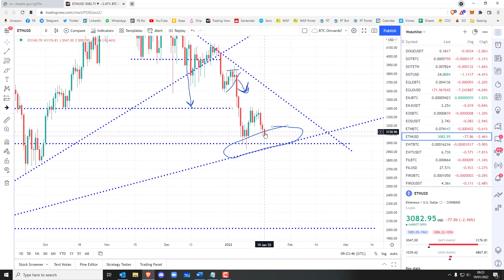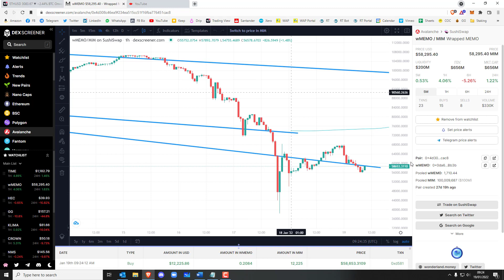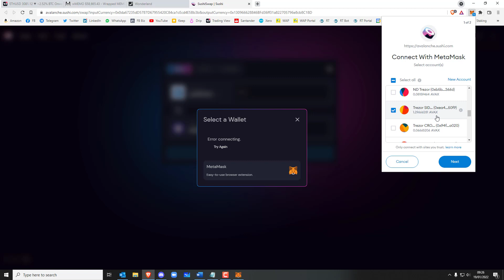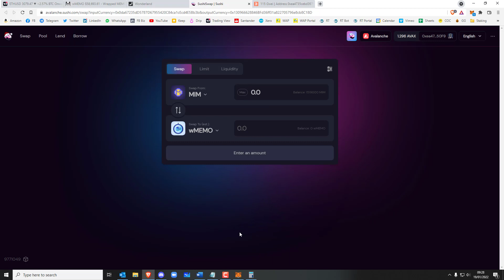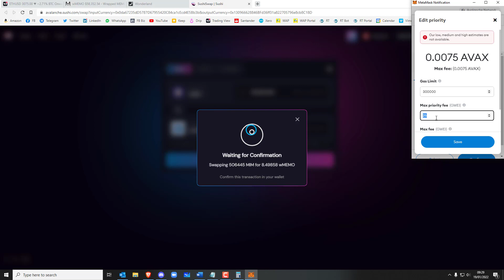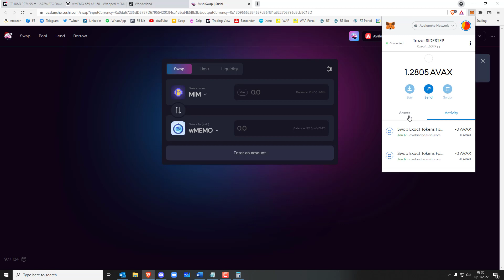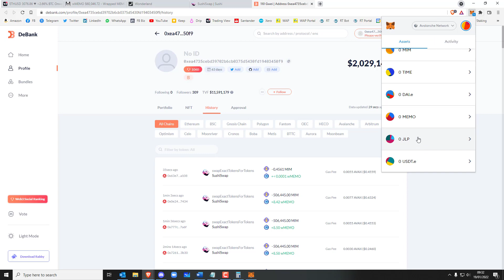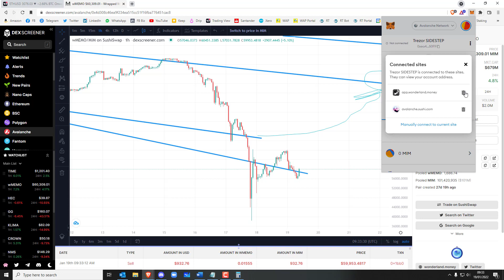Getting Back Into Wonderland - 19 Jan 22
Now let's hope Sifu continues to protect the backing price...

This will be the last 'behind the curtains' type video on this channel. Stuff like this is really for my community... Cryptocurrency trading contains substantial risk and is not for every investor. An investor could potentially lose all or more than the initial investment. Risk capital is money that can be lost without jeopardising one’s financial security or lifestyle. Only risk capital should be used for trading and only those with sufficient risk capital should consider trading. Past performance is not necessarily indicative of future results. Please see our Full Risk Disclosure. The trading of virtual currencies and Bitcoin futures carries additional risk.